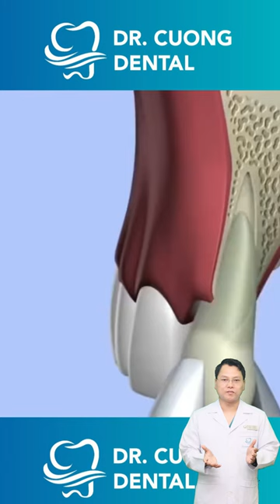Làm implant răng cửa |Dr Cường Official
Implant là một phương pháp điều trị trong nha khoa để khôi phục răng bị mất bằng cách cấy ghép một hàm giả vào hàm răng. Điều này được thực hiện bằng cách chèn một cọc nhỏ, thường được làm từ hợp kim titan hoặc các vật liệu sinh học tương tự, vào xương hàm để thay thế gốc răng bị mất. Sau khi cọc implant được cấy vào xương hàm, một hàm giả (còn được gọi là răng giả hoặc nụ cười giả) được gắn vào cọc để tạo ra một răng mới có chức năng và vẻ ngoài tương tự như răng thật.

Quá trình cấy ghép implant thường bao gồm các bước sau:

Đánh giá và lập kế hoạch: Bác sĩ nha khoa sẽ đánh giá tình trạng răng và xương hàm của bạn thông qua các xét nghiệm và hình ảnh như tia X hoặc máy quang phổ. Dựa trên đánh giá này, bác sĩ sẽ lập kế hoạch điều trị phù hợp với tình trạng của bạn.

Cấy ghép implant: Quá trình cấy ghép implant thường được thực hiện dưới tình trạng tê tại nha khoa. Bác sĩ sẽ tạo một khoan nhỏ trong xương hàm và sau đó cấy ghép cọc implant vào khoảng trống đã được chuẩn bị. Sau khi cấy ghép, khu vực được bao bọc và cho thời gian để xương hàm hàn lại với cọc implant, quá trình này được gọi là quá trình hợp xương hoặc osteointegration. Thời gian hàn xương có thể kéo dài từ vài tuần đến một vài tháng.

Gắn răng giả: Sau khi xương hàm đã hàn, bác sĩ sẽ gắn một hàm giả lên cọc implant. Hàm giả có thể là một răng đơn lẻ, một bộ răng hoàn chỉnh hoặc một cây cầu để thay thế nhiều răng bị mất. Hàm giả được tạo ra để phù hợp với màu sắc và hình dạng của răng tự nhiên và sẽ được điều chỉnh để đảm bảo vừa vặn và chức năng tốt.

Theo dõi và chăm sóc: Sau khi hoàn thành quá trình cấy ghép và gắn răng giả, bạn cần thực hiện chăm sóc vệ sinh răng miệng hàng ngày và điều chỉnh định kỳ tại nha khoa để kiểm tra và bảo trì implant.
Tham khảo những video về Răng Sứ Và Giá Của Các Loại Răng Sứ trên kênh của Bác Sĩ Cường nhé

Cầu răng sứ giá bao nhiêu ? Những yếu tố nào ảnh hướng đến giá Cầu răng sứ ? | Bác sĩ Cường

Cuối Cùng Bạn Sẽ Có Nụ Cười Ứng Ý - Với Răng Sứ Thẩm Mỹ| Bác sĩ Cường

Răng Sứ Verneer Giải Pháp Tối Ưu ! | Bác sĩ Cường

►Page: m.me/bacsicuongrang
🏬CS1: 29 Giang Cao - Bát Tràng - Gia Lâm - Hà Nội.
🏬CS2: S208 Vinhomes OceanPark - Gia Lâm - Hà Nội.
🏬CS3: 150 Thuỷ Nguyên - Ecopark - Gia Lâm - Hà Nội.